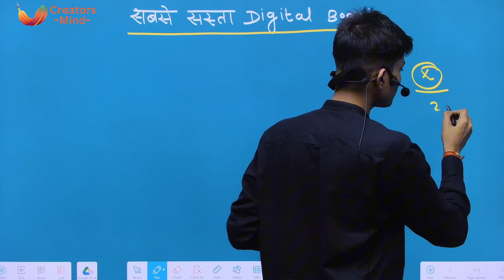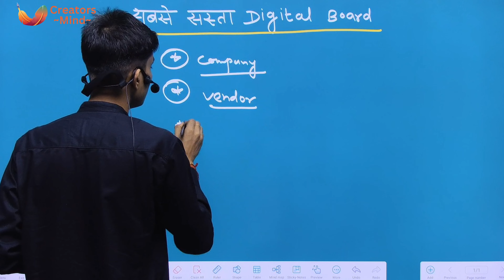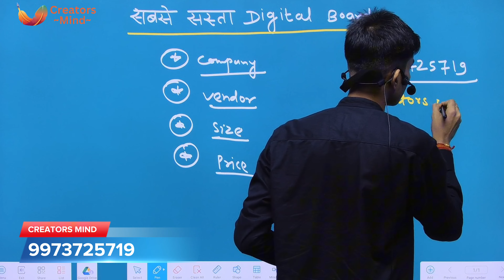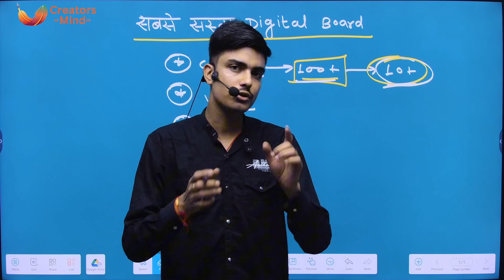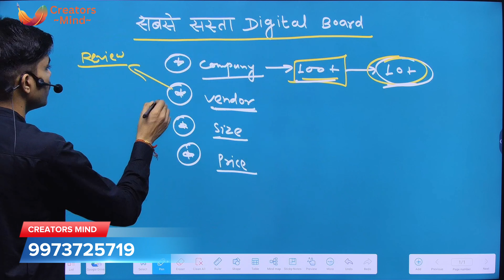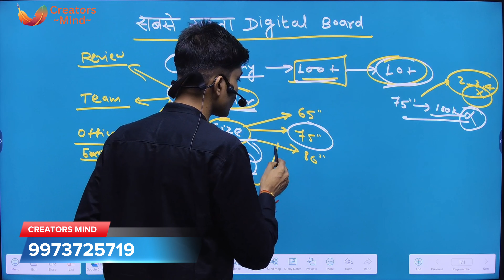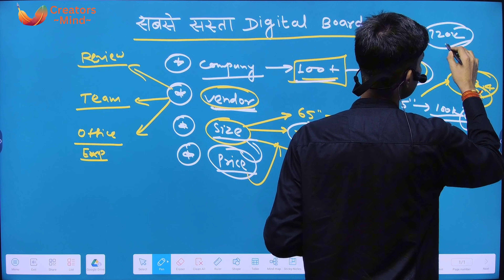भारत का सबसे सस्ता Digital Panel | Best Digital Board For Online Teaching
✅ App Development
✅ Website Development
✅ PDF/PPT Designer
✅ Thumbnail Designer
✅ Social Media Management
✅ Growth Partner
✅ R & D Team
✅ Calling Team
✅ Digital Marketing
✅ Content Writer
✅ Technical Team
✅ Graphics Design
✅ Video Editing